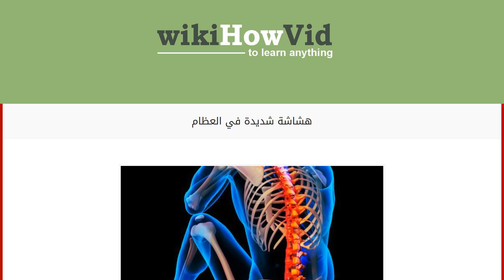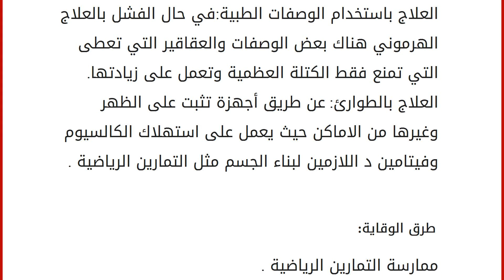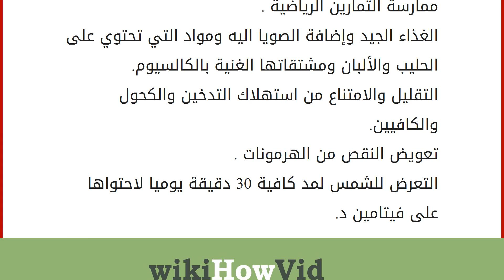هشاشة شديدة في العظام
محتويات
١ ما هي هشاشة العظام
٢ الأكثر عرضة للاصابة بهشاشة العظام
٣ أنواع الهشاشة الشديدة في العظام
٤ الأعراض الهامة للمرض
٥ كيف نشخص مرض الهشاشة الشديدة للعظام
٦ الأسباب الرئيسية للمرض
٧ طرق الوقاية والعلاج ما هي هشاشة العظام
هي واحدة من امراض العظام وتعني نقص شديد في كثافة العظم ونوعيته مع العمر وهي من الاكثر انتشارا من امراض العظام وقد يحصل نقصان شديد في تكلس العظم والكالسيوم والفسفور والعديد من المعادن الهامة لبناء العظم.
إن العظام في الحالة الطبيعية تكون متراصة صلبة وصغيرةالمسامات فيها ولكن مع المرض تصبح هشة رخوة قليلة المسامات تتكسر بسهولة فيجب علينا الاعتناء بها خاصة في مرحلة الشباب حين يكون العظم في احسن أحواله وأيضاً إن هذا المرض يعد من الأمراض الصامتة الذي يكون في بداياته غير مصاحب للألم وتبدأ اعراضه الاولية بحدوث الكسور. الأكثر عرضة للاصابة بهشاشة العظام